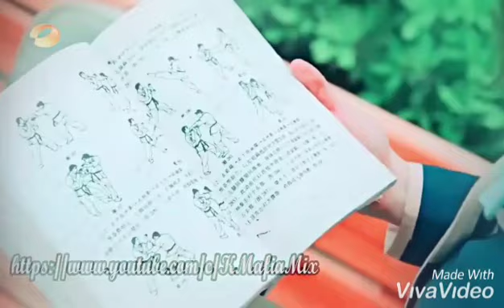Nase si chad gyi re kudi nase se chad gyi re...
Fast remix song